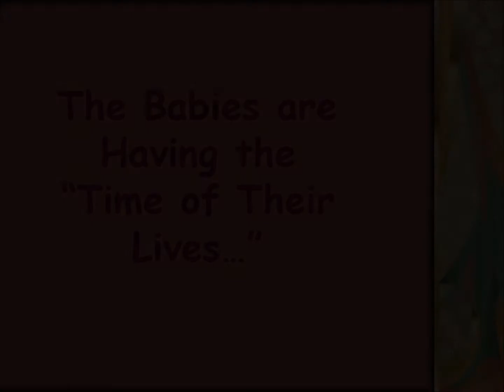Cats MOVIE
Tribute to the 4 four-legged creatures that I had the pleasure to watch and be constantly amused.  They truely are having the time of their lives!
(Merry Christmas Naomi & Zahrah...hope you enjoy your "kids" in the video).